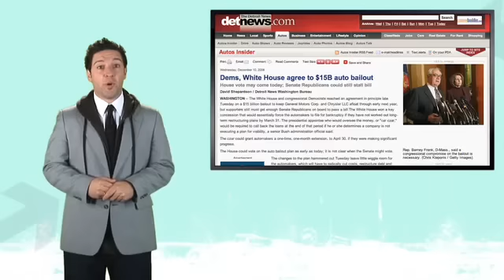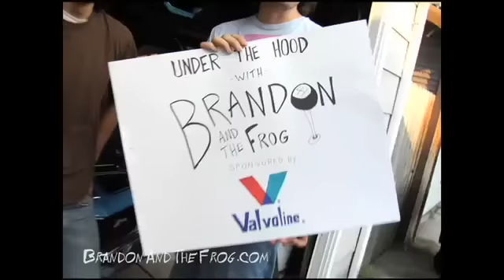Bailout, Schumacher Island, Mercedes E-Class - Fast Lane Dai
Michael Schumacher gets an early holiday present from a prince and its T-minus four months until the next-generation Mercedes E-Class drops, and weve got even more images. Hosted by Derek DeAngelis.